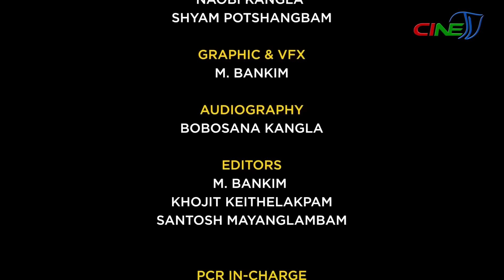NINGSHING KHONTHANG || THINGNAM NILAKOMON - EPISODE 78